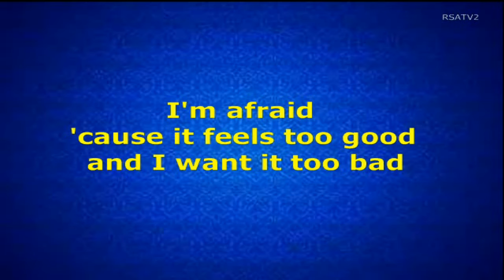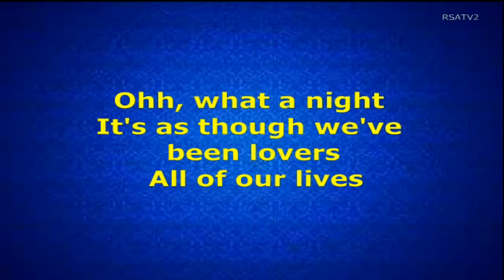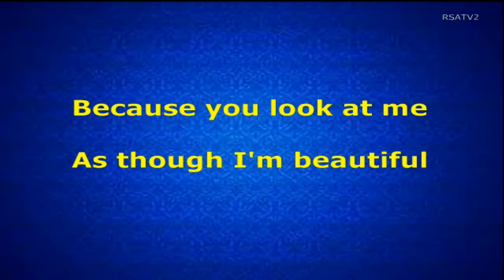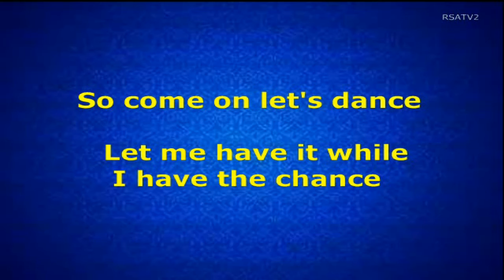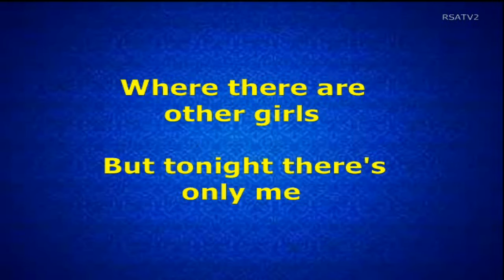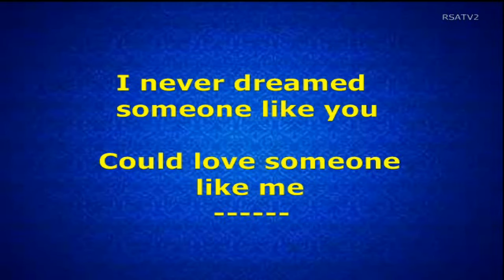I Never Dreamed Someone Like You - Katie Irving (Lyrics Video)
ONE OF OUR SELECTED SONGS:
(Relaxing, Lullaby, and Memorable)

I NEVER DREAMED SOMEONE LIKE YOU
COULD WANT SOMEONE LIKE ME:
(Katie Irving)
(Forward Music Publishing Co. Ltd)
ARESA, Abramus Digital, LatinAutor - UMPG, MINT_BMG, UNIAO BRASILEIRA DE EDITORAS DE MUSICA - UBEM, Sony Music Publishing, UMPG Publishing, LatinAutorPerf, BMG Rights Management (US), LLC
(On behalf of Viva Records Corporation)
ARESA, Sony Music Publishing, UMPI, BMG Rights Management (US), LLC, MINT_BMG
(On behalf of Universal Records)